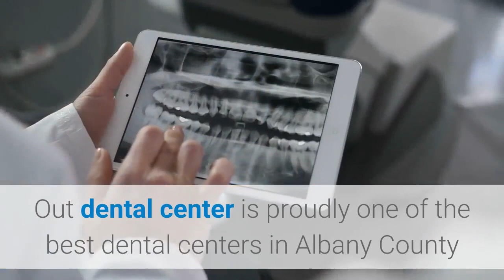tooth implants Delmar | Dentists Near Me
Dentists Near Me
If you are typing “Dentist Near Me” in your search browser, you understand that visiting a dental center is important and your dental issues need to be taken care of. Out dental center is proudly one of the best dental centers in Albany County and proudly serving Patients for decades. Here, at the Dentist Near Me Dental center, we care for our Patients, so our dentists work hard to make our Clients feel healthy and smile with confidence.

Our dental center has convenient location and working hours, comfortable business hours and welcoming environment, designed to put our Patients at ease from the moment they walk in. Our dental center uses the newest dental technologies available, highest quality dental materials and newly implemented dental techniques. Our team of dentists is proficient and experienced in the full spectrum of services of modern dentistry.

Whether you require a simple teeth cleaning or looking for implants or oral surgery, Dentist Near Me Dental center will be happy to take care of all your dental needs and provide you with quick painless treatment and long-lasting results.